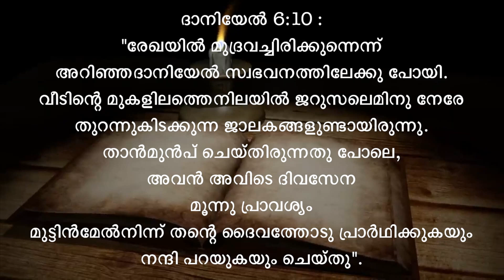വചനവിരുന്ന് 2024 (Jan 17) ചില ജീവിത ക്രമങ്ങളും, പ്രാർത്ഥിക്കുന്ന പതിവുകളും നിനക്ക് ഉണ്ടോ?